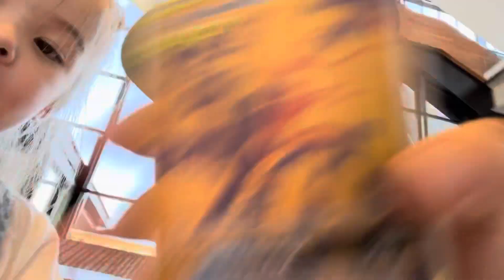[VLOG - 380] Adventures at PAX West!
Took the family to PAX West in Seattle for some good old fashioned gaming. Got to demo some things, some free stuff and the kids had fun. It was busy and a lot of walking and standing in lines but overall good time!